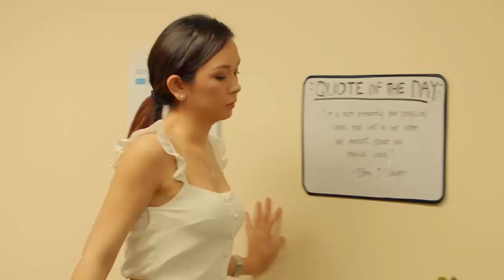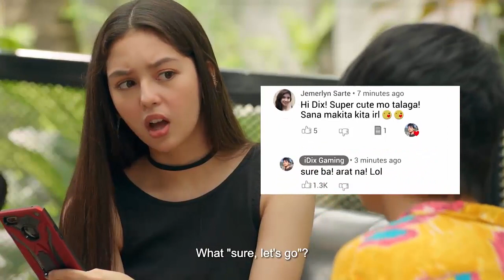Nkulina akatundu akokubili 7 VJ HAMIDU